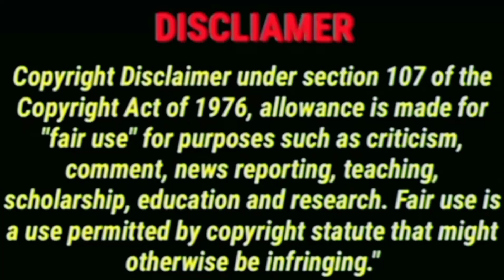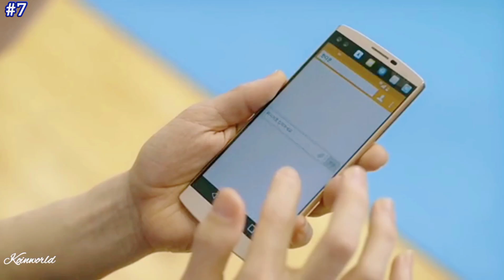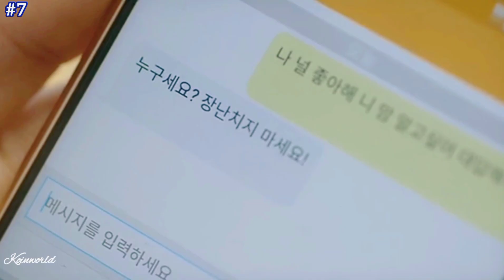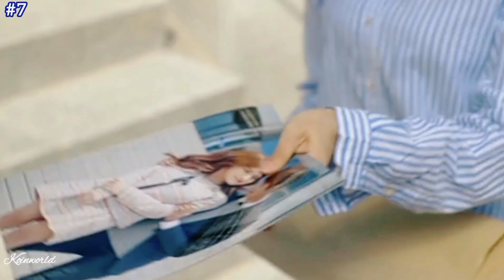[part 7]most popular boy fall in love with ordinary girl ||Explained in hindi हिन्दी||love triangle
hello in this video I Explained a south korean dramas , chinese dramas and all type Asia movies

korean drama

Drama name - thumping spike 2